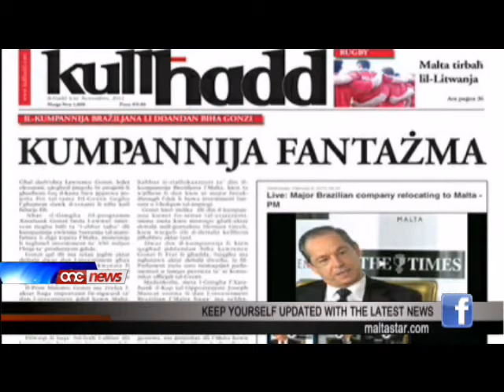Fil-Power station tal-BWSC kollox qed jaħdem - Lawrence Gonzi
Minkejja l-hafna mistoqsijiet li saru fl-ahhar sieghat minn mezzi tax-xandir differenti, f'diskussjoni politika l-Hadd fil-ghodu fl-Imqabba, Lawrence Gonzi naqas milli jitkellem dwar il-kumpanija Braziljana li skont huwa ilha sena li ttrasferit il-head quarters taghha lejn pajjizna. Minkejja li l-Enemalta qalet li l-hsarat godda zvelati din il-gimgha mid-deputat Laburista Joe Mizzi huma haga normali, skont il-Prim Ministru fil-power station tal-BWSC kollox qed jahdem, hlief ghal turbina wahda biss.